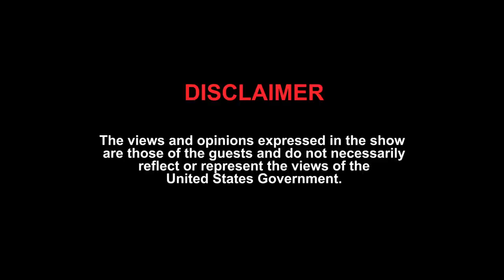From Vadodara to the U.S. | Transformative Journey of Astrophysicist Karan Jani | Charcha-Cast Ep.10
He started his journey from Vadodara and soon went on to become a scientist with the Nobel Prize-winning gravitational wave experiment LIGO. In this episode of Charcha-Cast, we discover the transformative experiences of U.S.-based Indian Astrophysicist, Karan Jani.